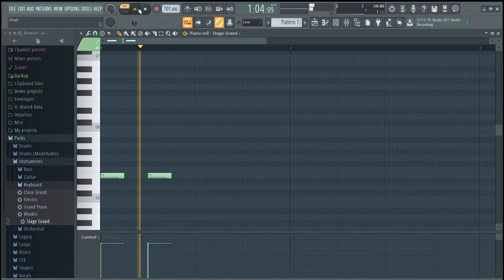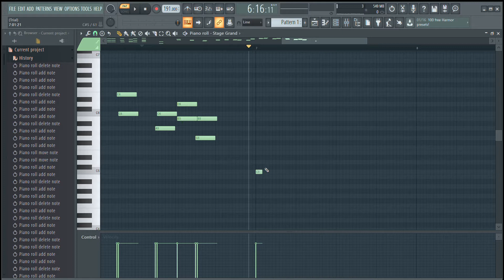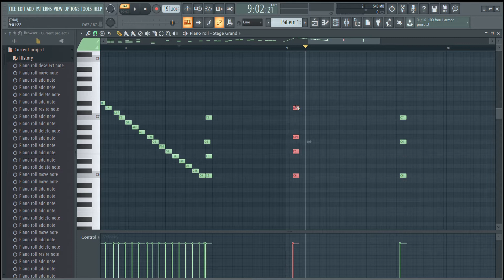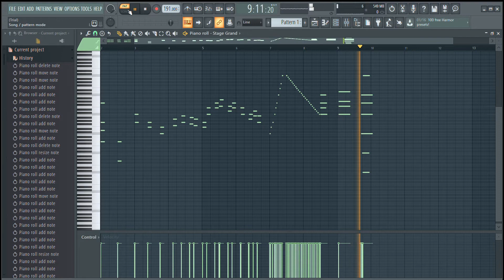Useless Arrangement Video thing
me making something in fl studio